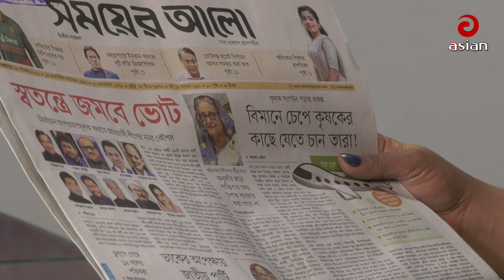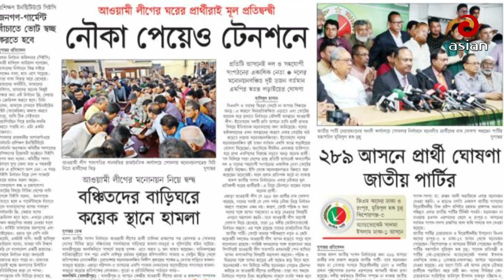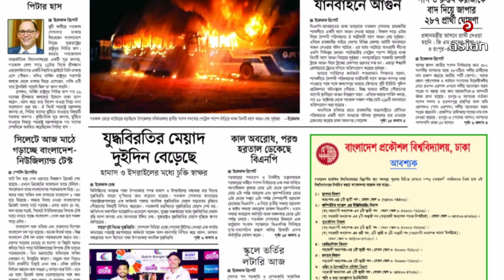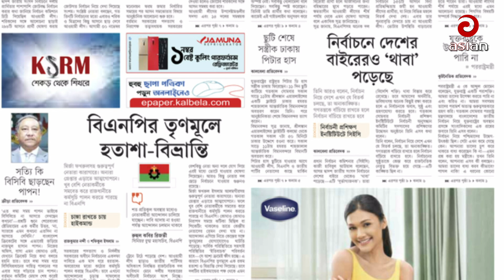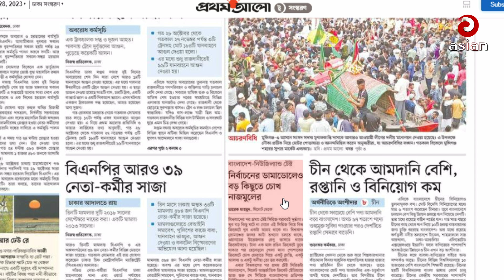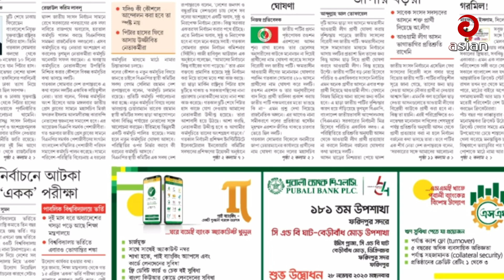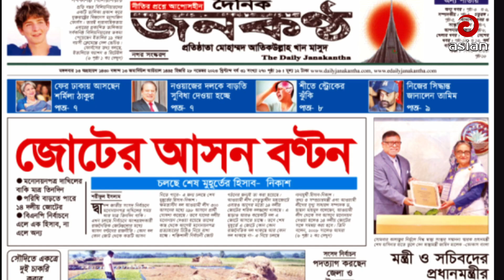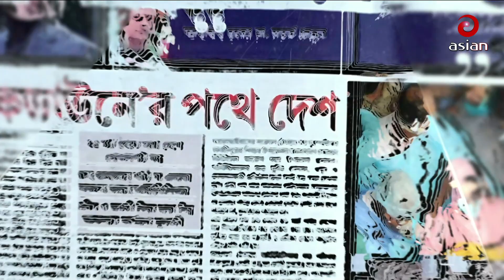সংবাদ বিশ্লেষণ | Sangbad Bishsleshon | ২৮ নভেম্বর ২০২৩ | Asian TV